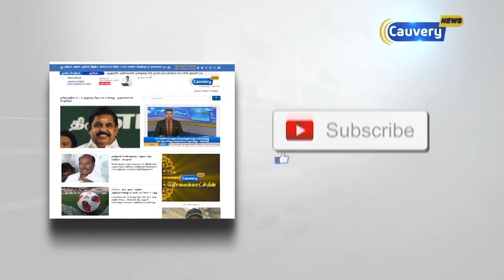ஆரோவில் உதய தின கொண்டாட்டம்; வெளிநாட்டினர் பங்கேற்பு